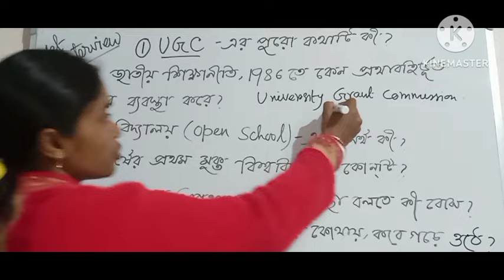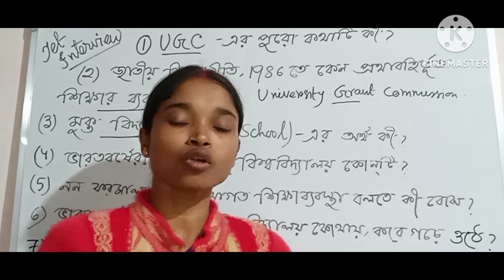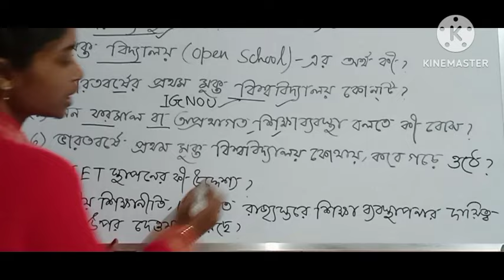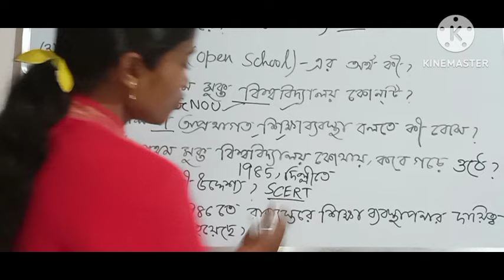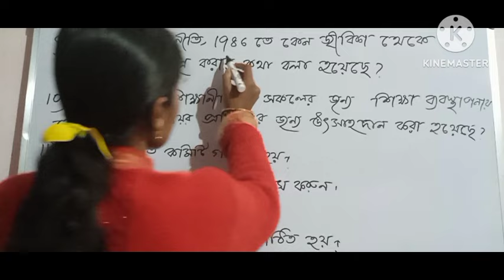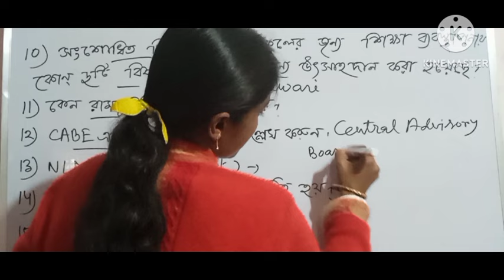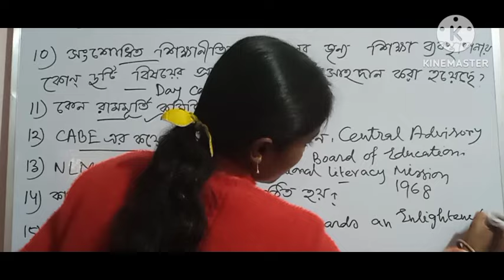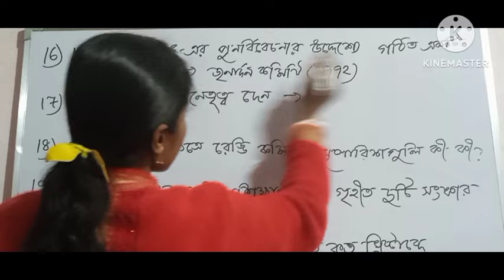PRIMARY TET INTERVIEW QUESTIONS ||👍 প্রাইমারি টেট ইন্টারভিউ || Tet Interview Preparation 2024🔥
Tet Interview.
tet interview preparation.
tet interview questions.
WB tet interview.
primary Tet interview.
wb Tet interview preparation.
primary Tet interview preparation.
tet interview preparation 2024.